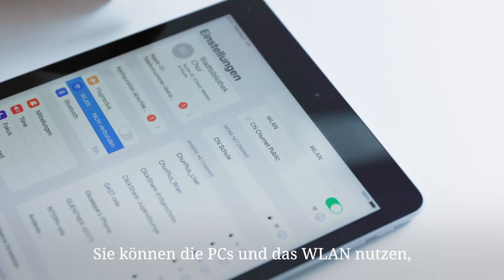Die Stadtbibliothek Chur entdecken | Herzlich willkommen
Die Stadtbibliothek Chur ist offen für alle. Die Bibliothek ist ein Treffpunkt und bietet für alle Menschen etwas an.